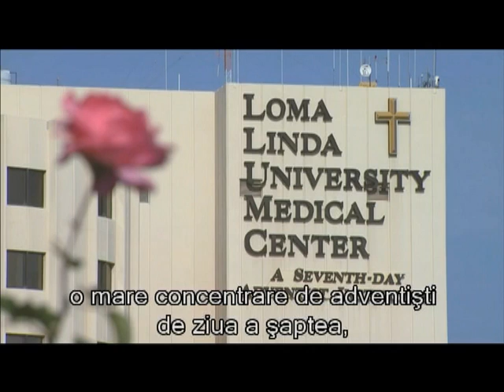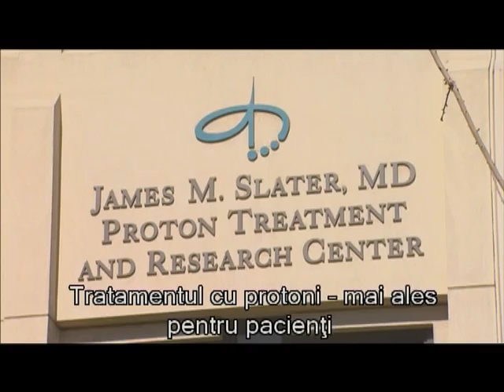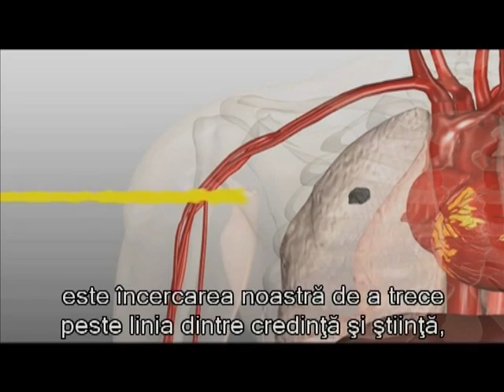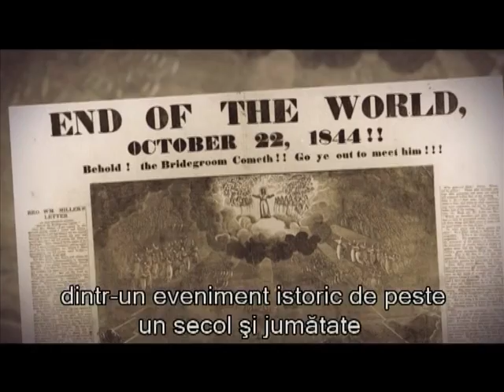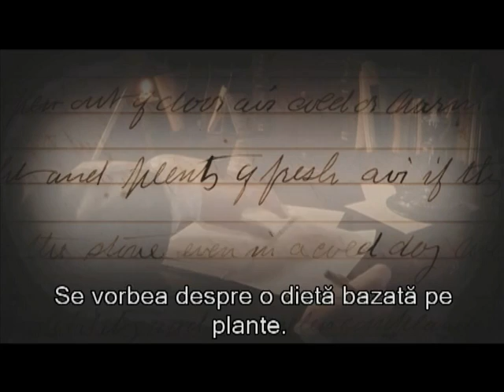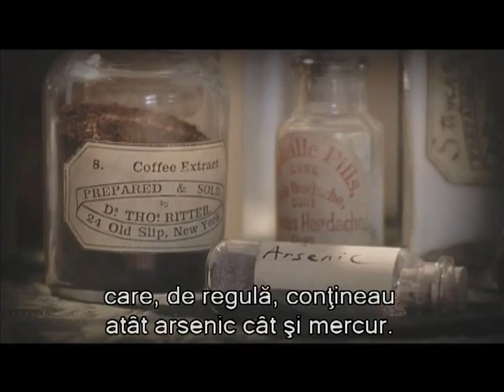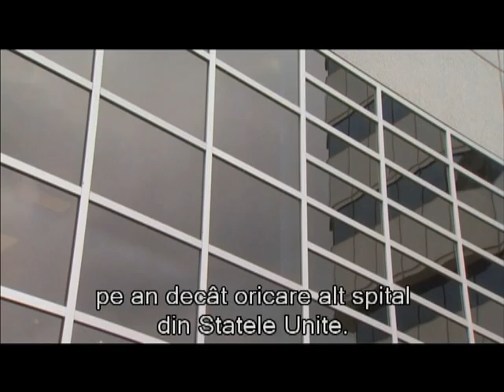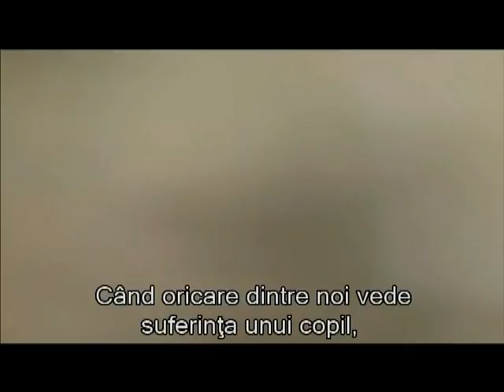The Adventists 1/3 (Adventist 'sanitariums')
Advanced adventist medicine
(1/3 of Martin Doblemeier's film, The Adventists.)
Today Adventists operate some of the nation's leading hospitals, where they explore the latest medical technology, expand their pioneering work in infant heart transplants, practice a body, mind and spirit approach to health and.healing, while even the curriculum in other medical schools is changing incorporing a more wholistic view...
And Adventists are now among the healthiest and longest living people on the planet, according to "Blue zone"... They live from 5 to 10 years longer...